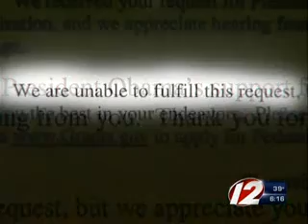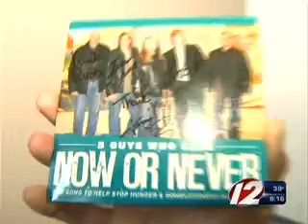RI Local News covering story of 5 Guys trying the unthinkable.